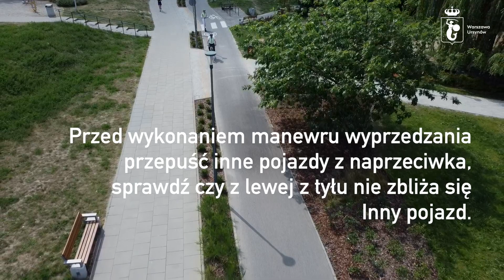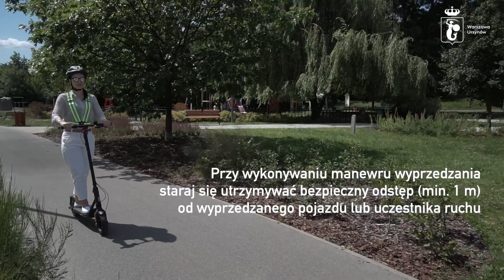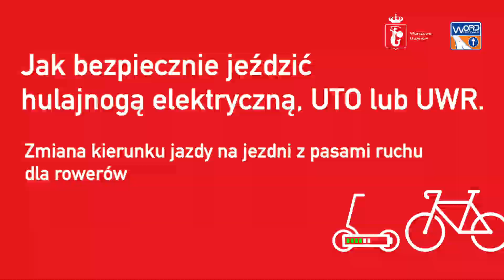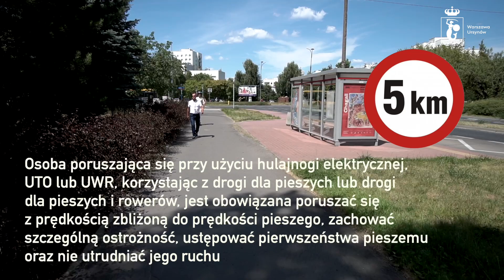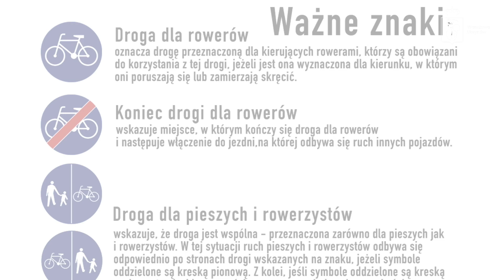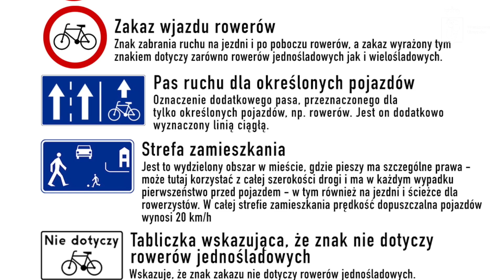Poradnik - Jak Jeździć Hulajnogą na Ursynowie